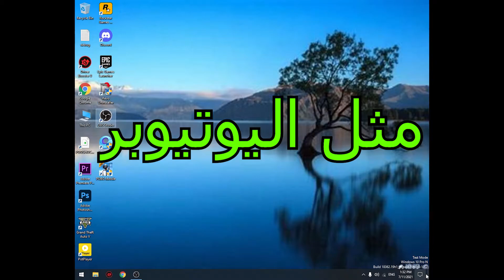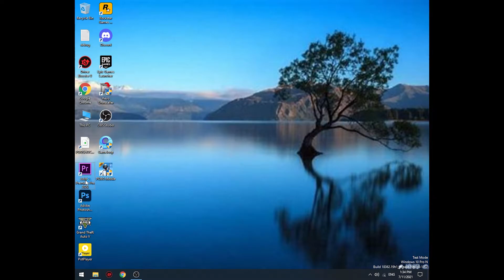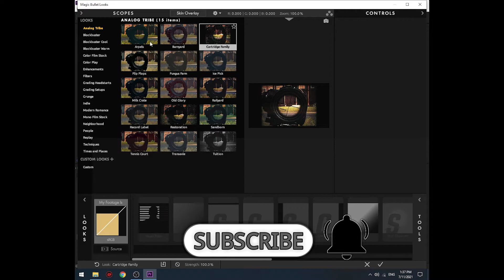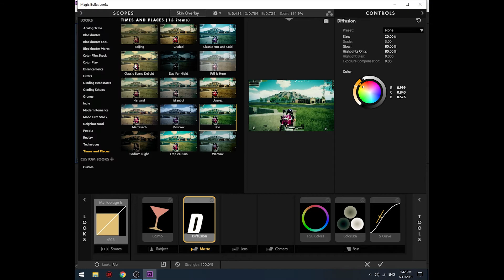شرح افكت الالوان بطريقة سهلة | شرح مونتاج ببجي 🔥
هذا الفيديو يقدم شرحًا مفصلًا حول كيفية تعديل الألوان في فيديوهات لعبة ببجي موبايل باستخدام برنامج مونتاج. يتضمن الفيديو شرحًا لكيفية تغيير الألوان والإضاءة والتباين والتشبع في الفيديو، ويوضح الفرق بين كل إعداد وكيفية استخدامها لتحسين جودة الفيديو. كما يشرح الفيديو كيفية تحرير المقاطع وقصها وتجميعها وإضافة المؤثرات الخاصة والتأثيرات الصوتية لجعل الفيديو أكثر جاذبية. يتم تقديم الشرح بطريقة سهلة ومبسطة للمستخدمين، وتقدم الشرح خطوة بخطوة مع العرض العملي للتطبيق. يعد هذا الفيديو مفيدًا للمبتدئين الذين يرغبون في تحسين جودة الفيديوهات الخاصة بهم وللمحترفين الذين يرغبون في تعلم تقنيات جديدة لتطوير مهاراتهم في تحرير الفيديو.
ومنها ايضا شروحات في اعدادات الالعاب وتطوير طريقة اللعب مثل ببجي موبايل

هاشتاجات !

كلمات بحثية !

أتمنى أن يساعدك هذا الفيديو!

مع تحياتي،

[abn assiut ] - على محمد على

00:00 المقدمة
0:24 بداية الشرح
3:22 نهاية الفيديو
روابط اخرى مهمة!